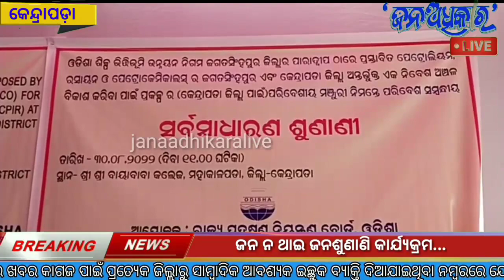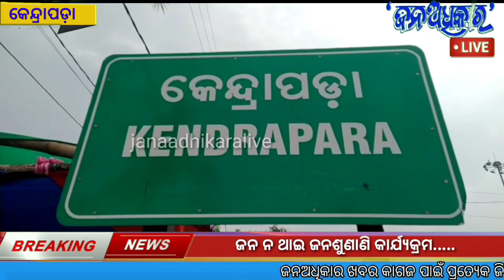ଜନ ନ ଥାଇ ଜନ ଶୁଣାଣି କାର୍ଯ୍ୟକ୍ରମ